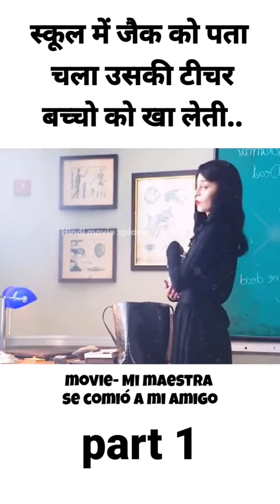school स्कूल में जैक को पता चला? part1 schoollife What did Jack find out at school?